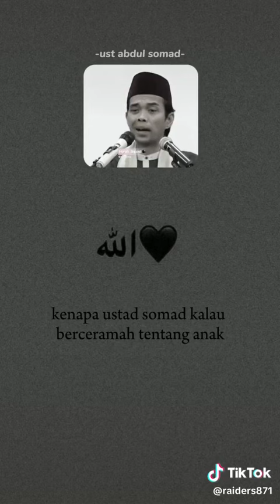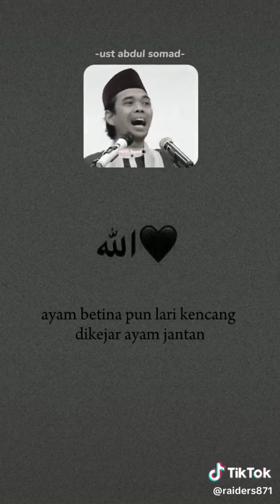Subhanallahi wabihamdihi Subhanallahil adzim, assalamualaikum warahmatullahi wabarakatuh